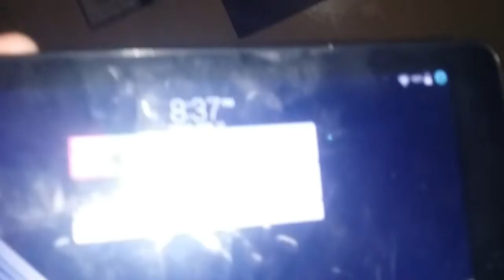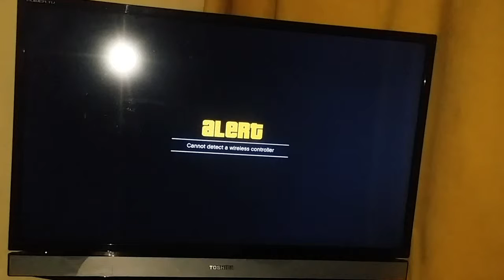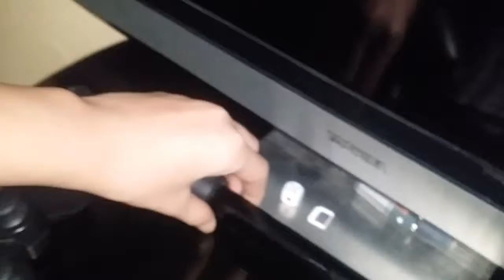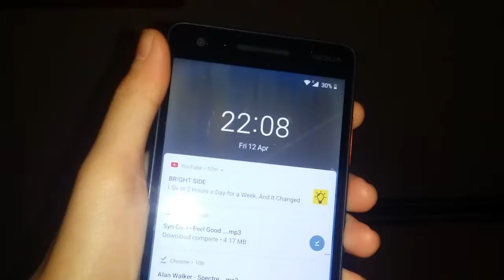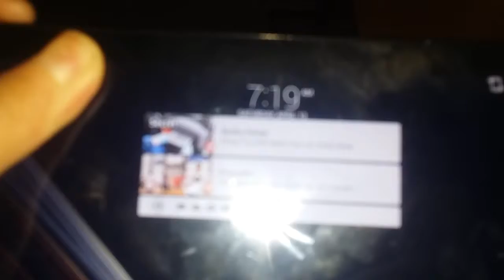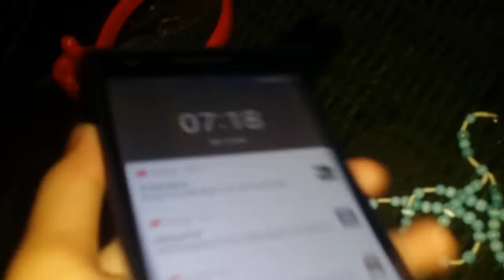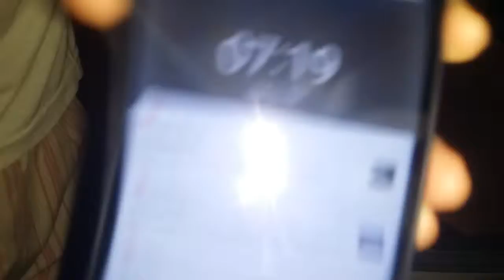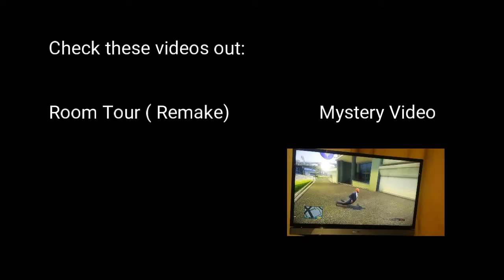SPENDING THE NIGHT AT MY PERMANENT ROOM! (MUST SEE)